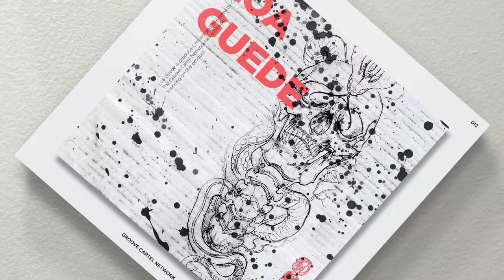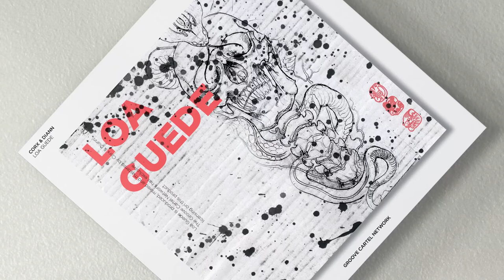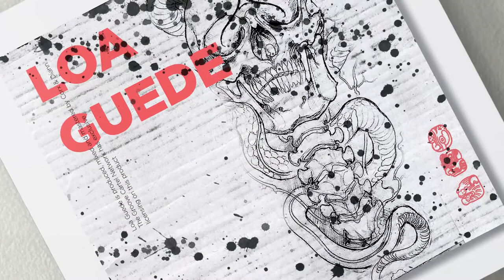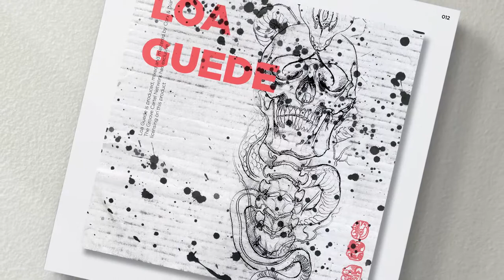Corx & Diann - Loa Guede